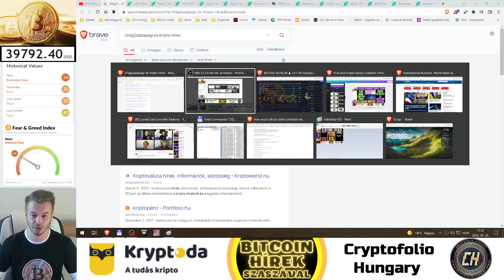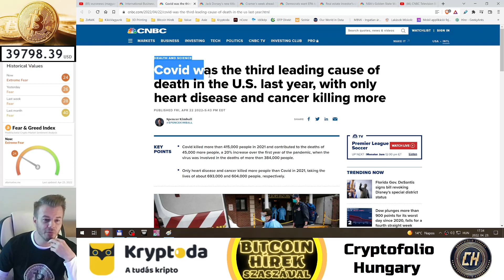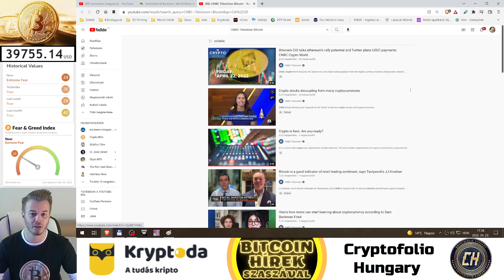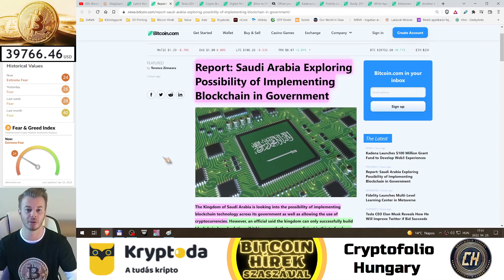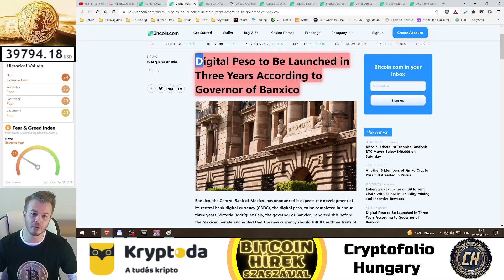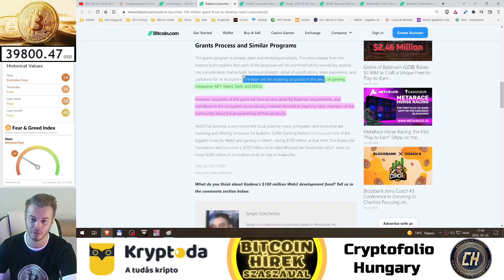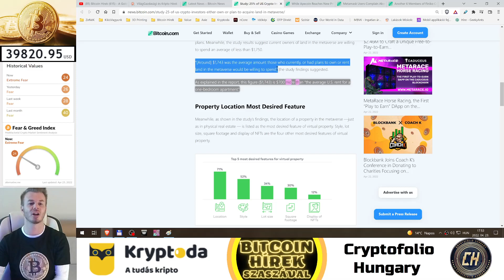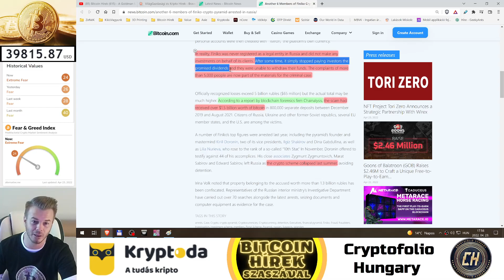Bitcoin Hírek (625) - A Szaudi Kormány Kripto Tervei: Profik Felvétele és Egyetemi Oktatás ✌😇✊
Elon Musk tervei a Twitter-rel (ha eladják neki) 🧐

0:00 - Bevezető (Billions sorozat "Iron Forge" fizikai pénztárcája?!? 🤔)
1:54 - VilágGazdasági Hírek
6:15 - Kripto Hírek

Kryptoda